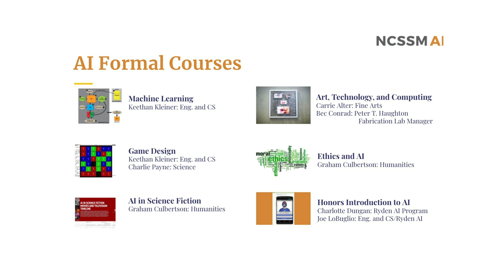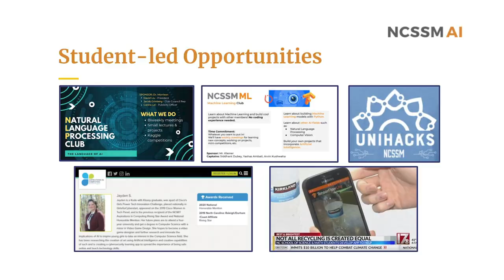The Ryden Program in Innovation and Leadership in Artificial Intelligence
This video describes the Ryden Program in Innovation and Leadership in Artificial Intelligence at the North Carolina School for Science & Mathematics.